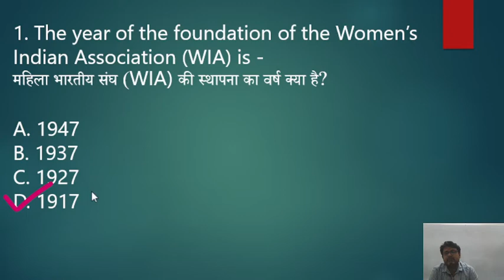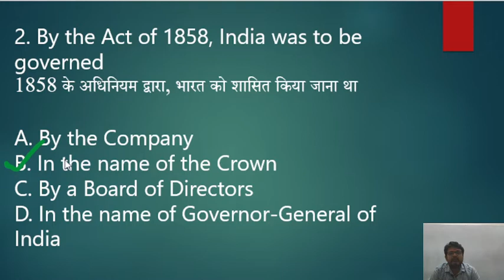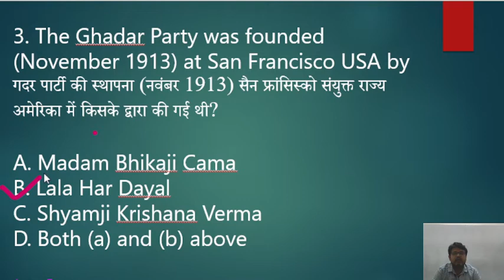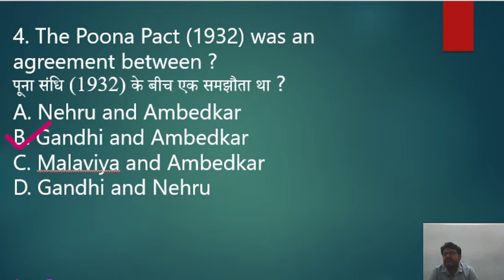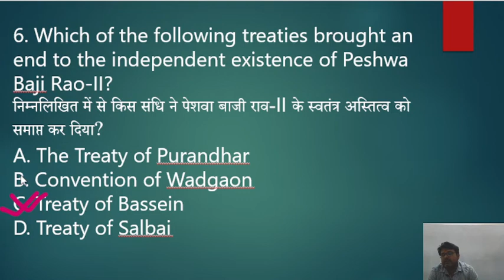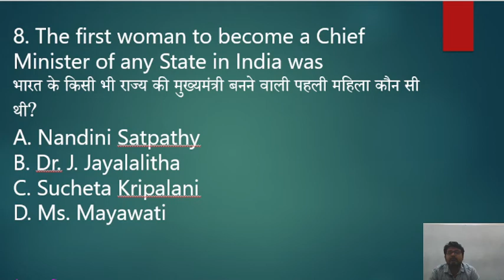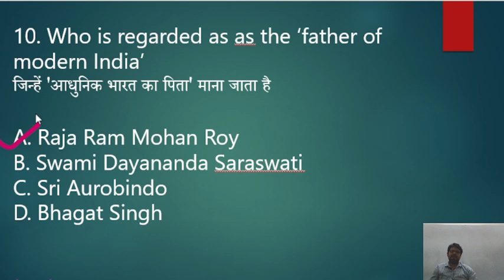History (Modern) Imp. questions part - 2 For - Railway Group -D SSC CHSL , Lekhpal , UP Police , PET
BIOLOGY MCQ SET-2 LEKHPAL UPPOLICE SSCCHSL UPPCS mcq tricks

प्रिय विद्यार्थियों आप सभी का  हमारे YOUTUBE चैनल chanakya tutorials, में आप सभी का स्वागत और अभिनंदन है ।
प्रिय साथियो हमारे यूट्यूब चैनल पर LIVE क्लास के साथ - साथ recorded class और mcq's series विभिन्न govt. exam के तैयारी के लिए कराया जाता है ।

आप सभी हमारे चैनल से जुड़ कर अपने तैयारी को एक नया आयाम प्रदान करे उम्मीद है आप सभी को इस चैनल के माध्यम से सहयोग प्राप्त हो रहा होगा ।

आप अपने विचार भी हमे comment में अवश्य दे जिससे और भी उत्कृष्ट प्रदर्शन हो सके ।

आप के सहयोग के लिए आप सभी का बहुत बहुत आभार chanakya tutorials, की पूरी team व्यक्त करती है , उम्मीद है आगे भी आप का सहयोग प्राप्त होता रहे गया ।

कोटि - कोटि  आभार ( Thankyou soo much )
TEAM Chanakya tutorials